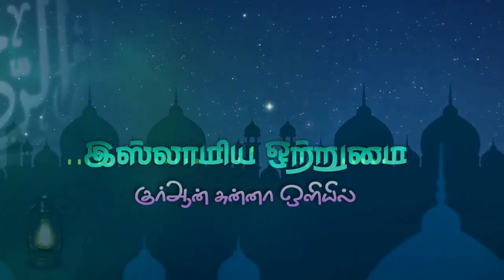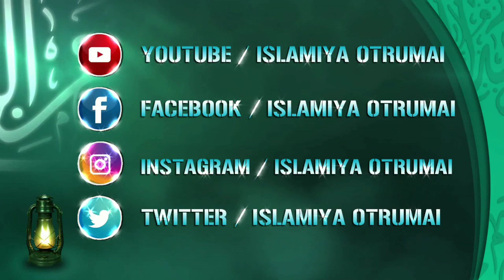நோன்பில் அனுமதிக்க பட்டது_ ᴴᴰ┇ABDUL BASITH BUKHARI┇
இஸ்லாமிய ஒற்றுமை
🔘தலைப்பு👇
💠நோன்பில் அனுமதிக்க பட்டது💠
♻உரை🎤
┇MOULAVI ABDUL BASITH BUKHARI┇
           ┇இஸ்லாமிய ஒற்றுமை┇
📲YouTube Like👇
📲Gmail I'D👇
          ┇இஸ்லாமிய ஒற்றுமை┇
                 ┇ALL PAGE LIKES┇